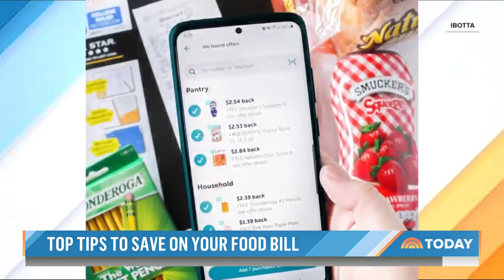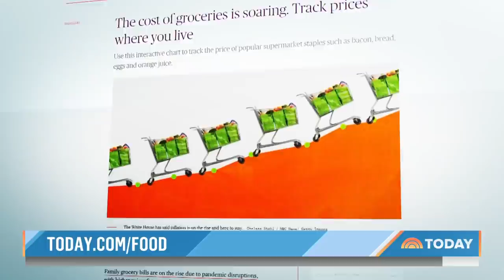Beat Inflation At The Grocery Store With These Shopping Tips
Food prices are going up with everything from produce, meats and pet food becoming more expensive. NBC’s senior consumer investigative correspondent Vicky Nguyen joins TODAY to share what you can do to keep your grocery bills down, including going to ethnic markets for better bargains on meat, buying canned vegetables and signing up for store loyalty clubs for exclusive deals.